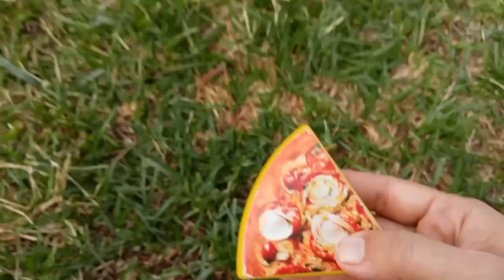Hunting Popit Eskrim ikan dan Keranjang Bebek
Mari kita Main dilapangan teman teman ternyata ada banyak mainan jadi bisa kita ambil dan bawa pulang!!!seruu banget